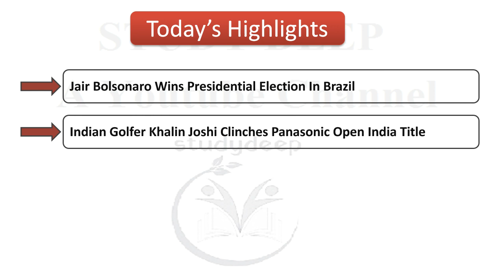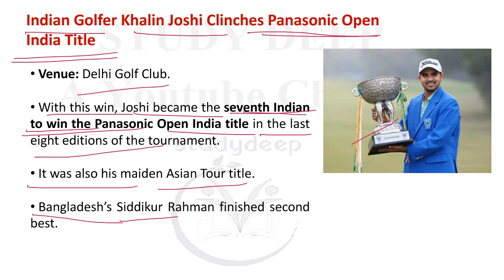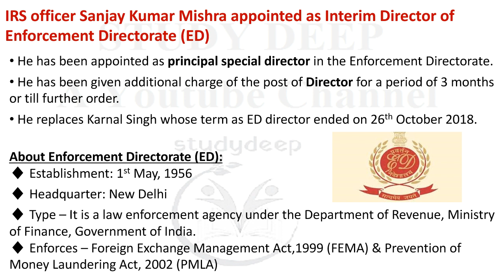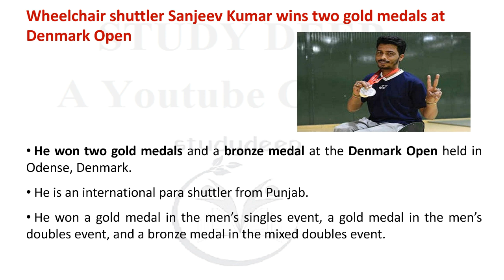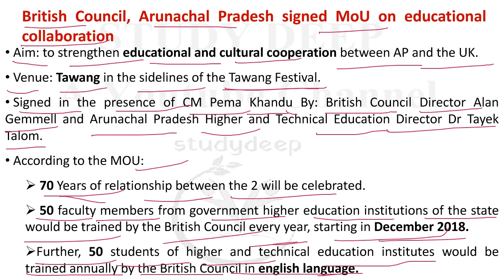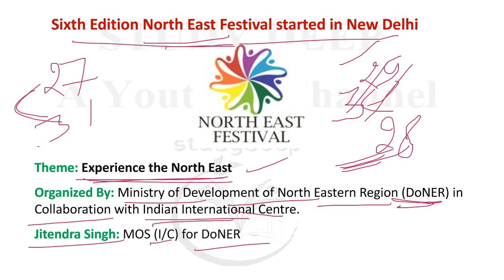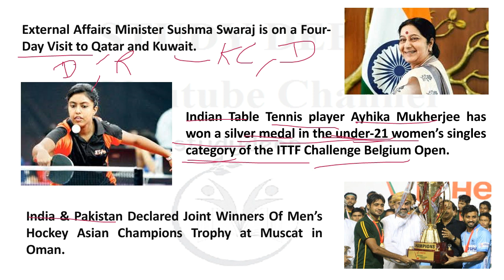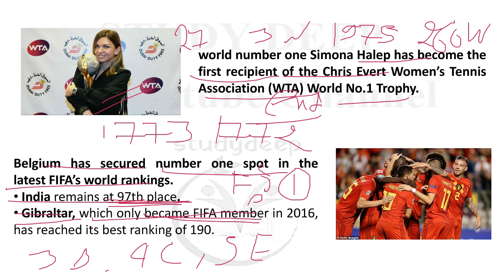Daily Current Affairs 29 October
//Study Deep//

Watch Current affairs news of 29 October with static Gk and other
extra information

About us :
Our Work :
1.Quantitative Aptitude
2.Logical Reasoning
3.Current Affairs
4.Computer Aptitude
5.English Language
6.HINDI Langauge